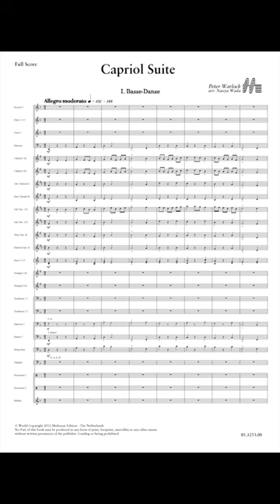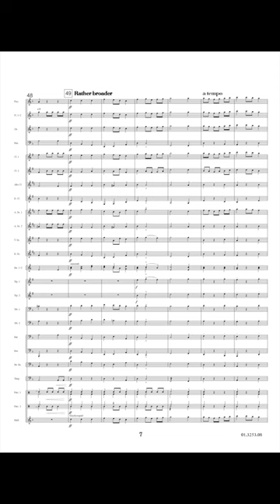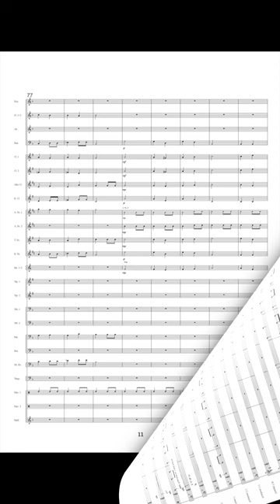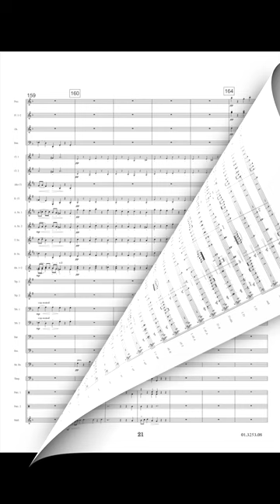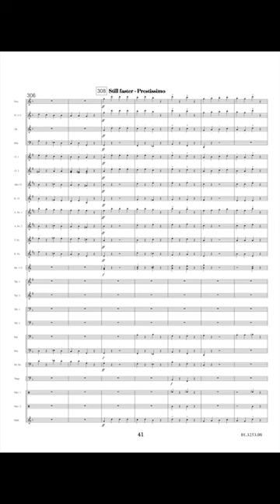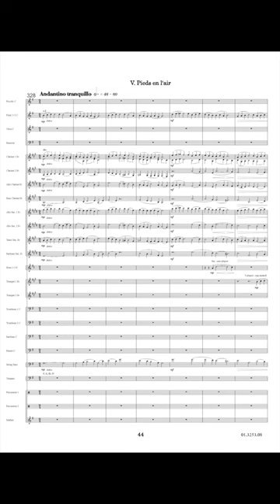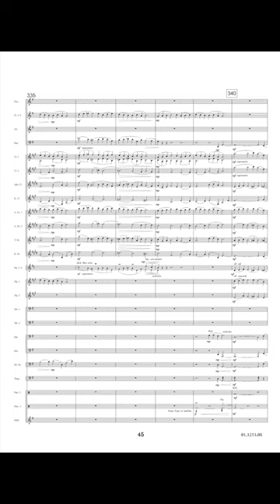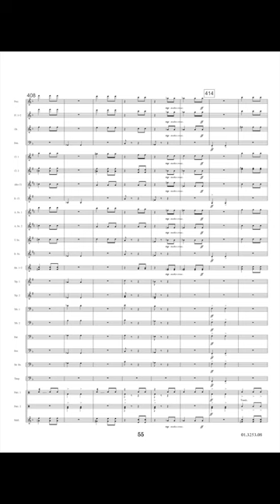Capriol Suite - Peter Warlock/arr. Naoya Wada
The Capriol Suite is a set of dances in the renaissance style. It was based on tunes found in a manual of Renaissance dances by the French priest Jehan Tabourot. The treatment of the source material is very free and the work can be regarded as an original composition rather than an arrangement. It is made up from of six contrasting movements.